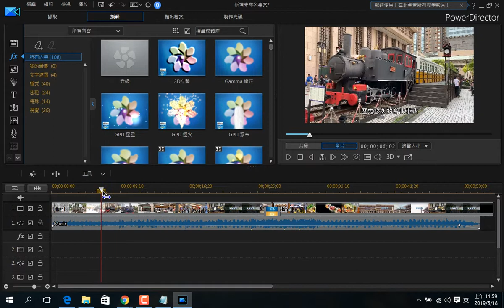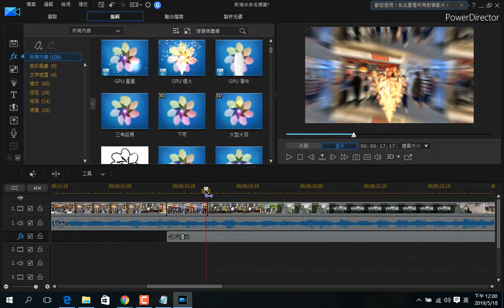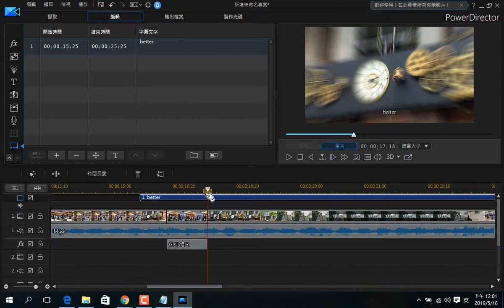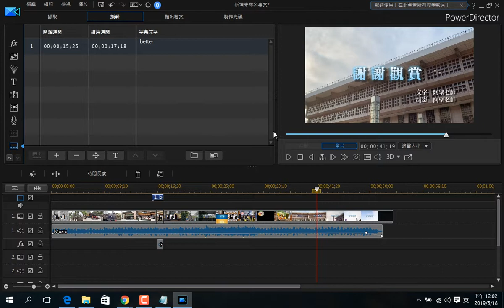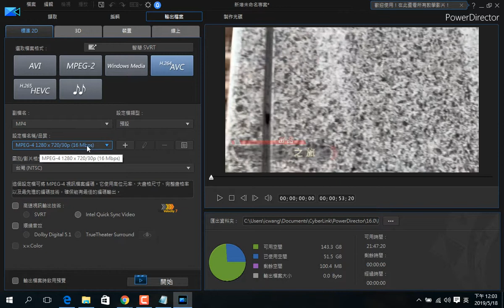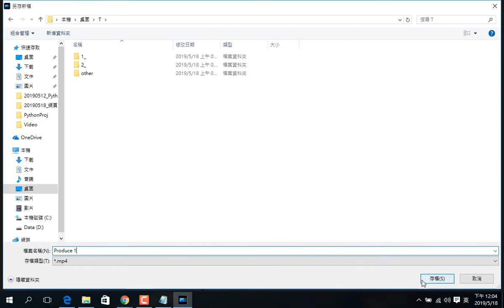2019051820 時間軸模式的一般字幕與輸出成果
莊偉聖, 全國勞工總會, 威力導演16, 幻燈片模式, 時間軸模式, 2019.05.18,